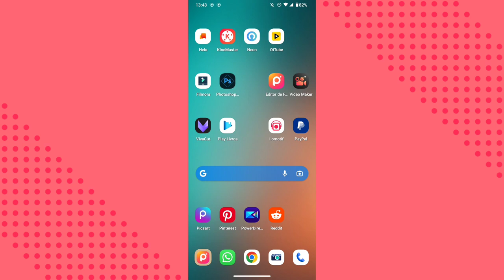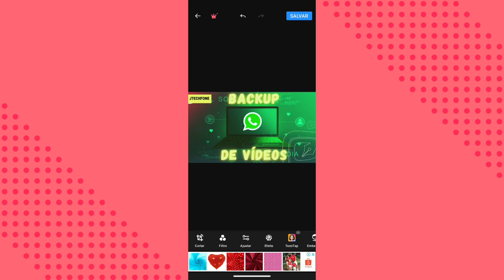ONDE FICA OS FILTROS PARA FOTOS NO APLICATIVO POLISH